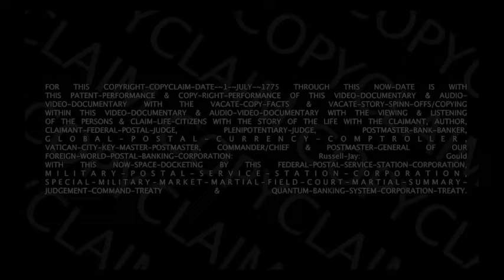~1775: BENJAMIN-FRANKLIN-SOLD-US-OUT: SHORT-STORY: Russell-Jay: Gould.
: Russell-Jay: Gould.
: TRUTH-WINS.
: Thanks for the video-sharing.
[ Last-Flag-Standing
Freedom Fighter
Trump
Fake elections
Fake news
Truth
Reality
Courage
2020 elections
War Castles
Crypto
Quantum-Banking ]